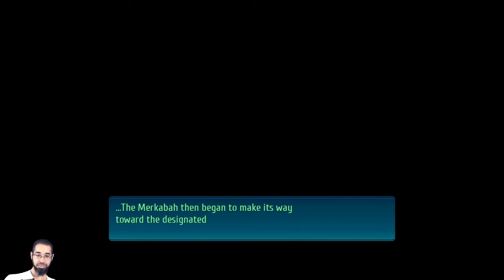Let's Play: Trails of Cold Steel 4 - Part 62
The Unfortunate Rescue - Trails of Cold Steel 4 (Blind) - Day 7 -- Watch live